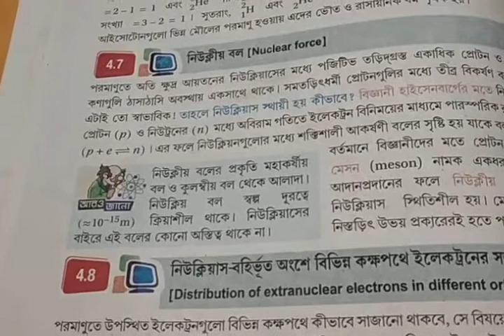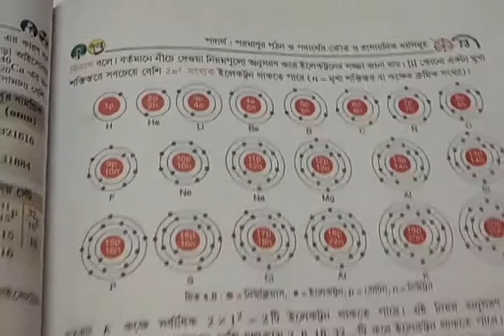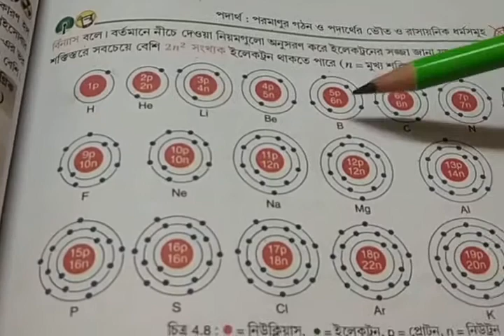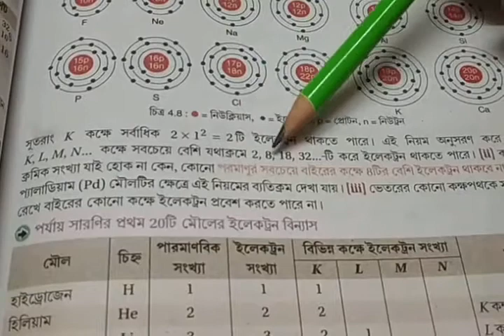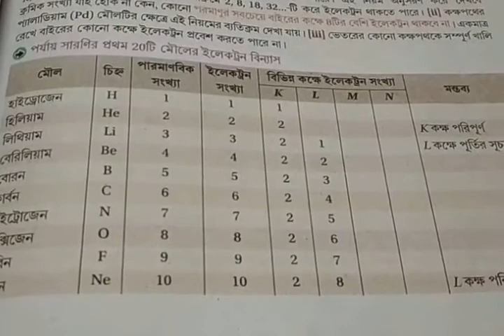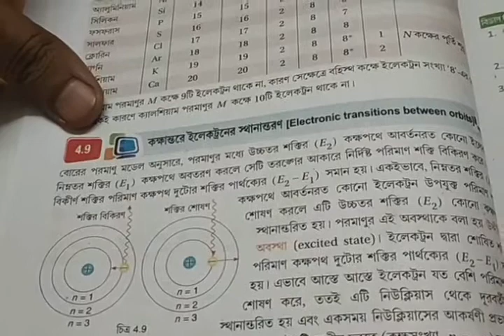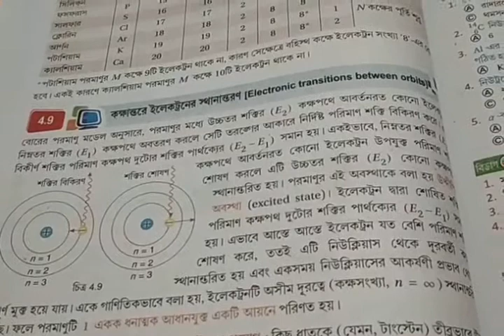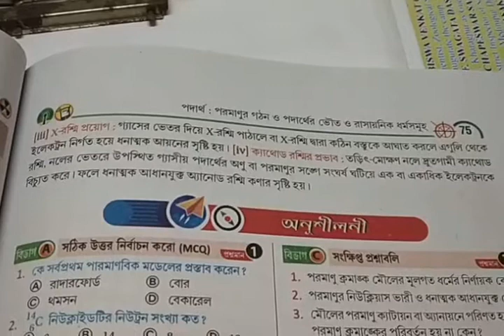নবম শ্রেণী,ভৌত বিজ্ঞান,চতুর্থ অধ্যায়:পরমাণুর গঠন, Volume-4